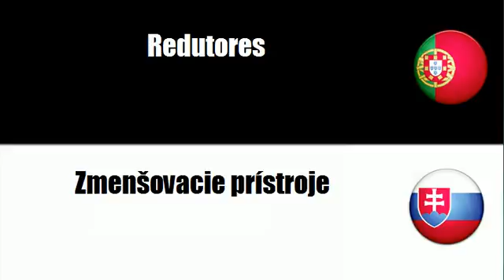Aprenda vocabulário Eslovaco # Tema = Projectores